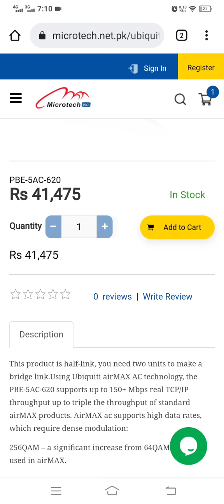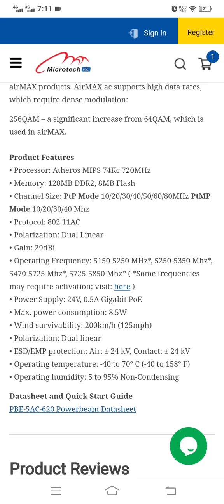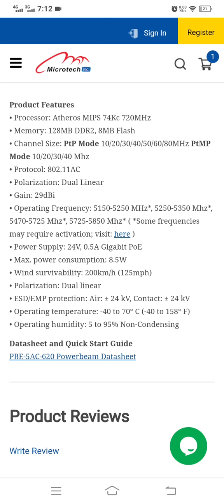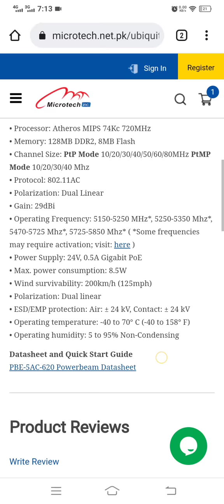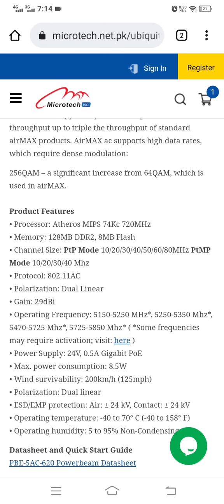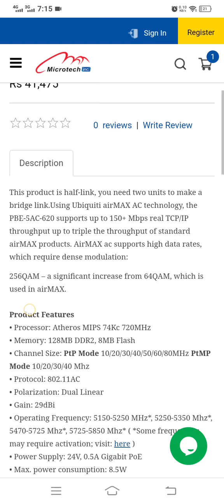Power Beam AC 620mm Dish Ubiquiti PBE 5AC 620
ubnt tech